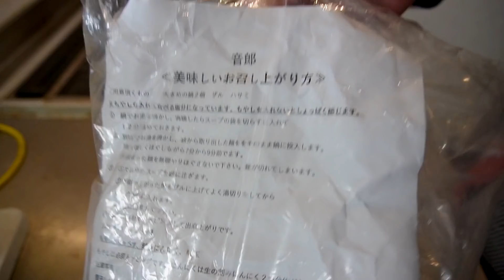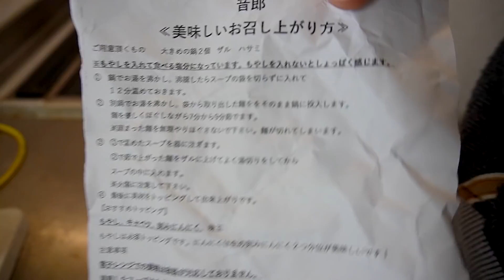【家でこれが食える！】麺屋 音の音郎Wチャーシューとおにぎりを食うのです【飯テロ】【飯動画】【大盛りラーメン】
ここで買える！

◆PR◆

ウチで飼育中の動物を,、このチャンネルで取り上げることは殆ど無いので近況を知りたい人はアニマルチャンネルを見てください。

紅梅クラゲはここから買える
(amazon)

◆使用機材◆

カメラ
ソニー VLOGCAM ZV-E10
ソニー VLOGCAM ZV-1

マイク
RODE VideoMic GO(ZV-E10)
RODE VideoMicro(ZV-1)